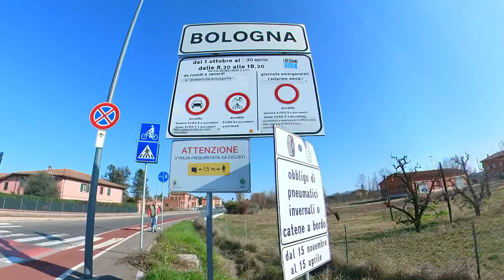2023-03-05 Fidenza - Bologna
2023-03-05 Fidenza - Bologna